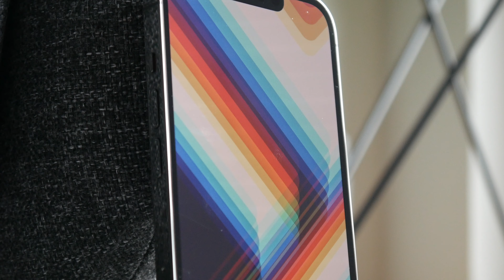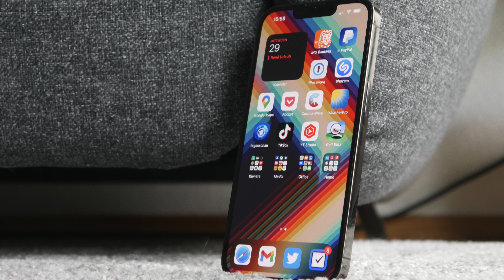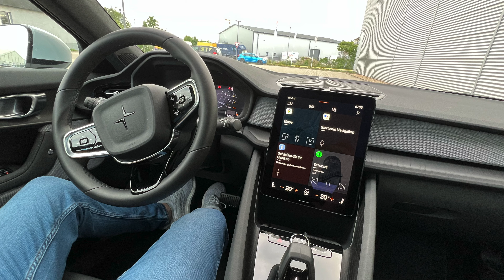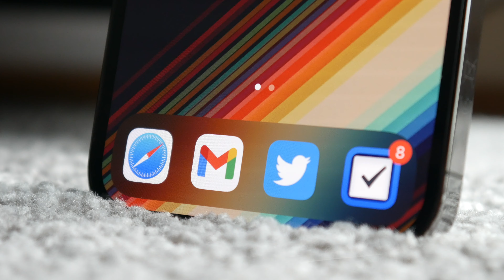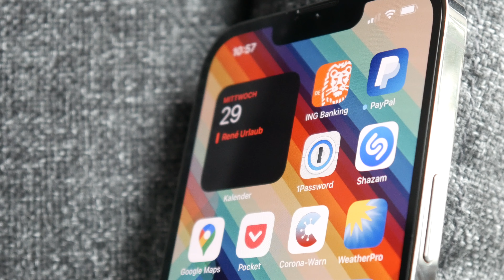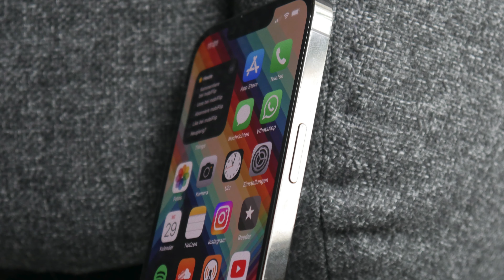Das iPhone 13 Pro nach (fast) einem Jahr (Test)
Wie lautet mein Fazit nach fast einem Jahr mit dem Apple iPhone 13 Pro?

→ iPhone 13 Pro kaufen

Danke! ♥

Zeitstempel:

0:00 Intro
01:02 Design & Haptik
2:26 Display
3:56 Kamera
7:16 Performance & Akku
9:26 Fazit